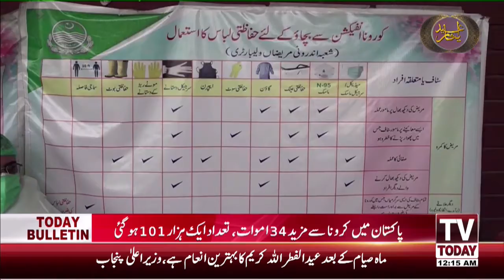12 AM News Bulletin | 24 May 2020 | TV Today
12 AM News Bulletin | 24 May 2020 | TV Today |